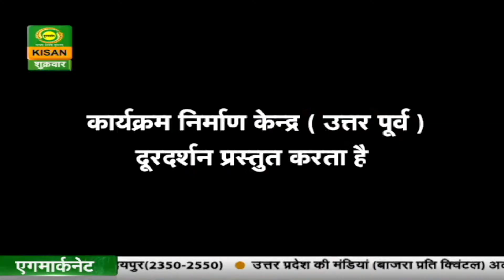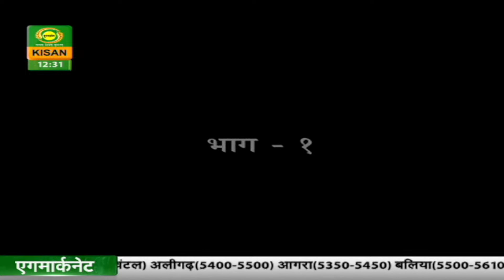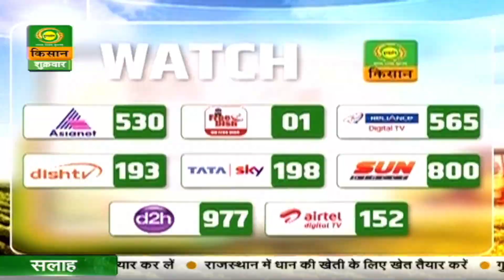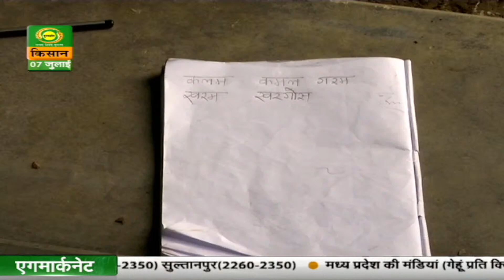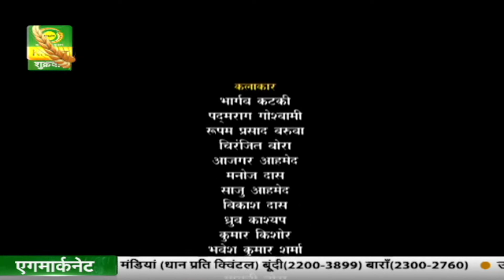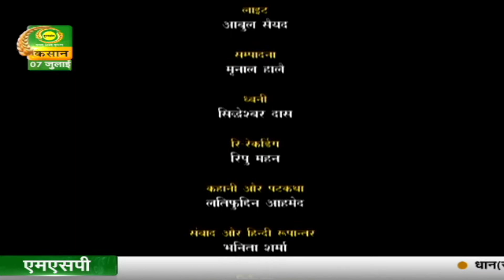गुलदस्ता (पूर्वोत्तर के बगीचे से): कहानी - गुलाब की खुशबू पार्ट- (पार्ट-1) | Guldasta |July 07, 2023